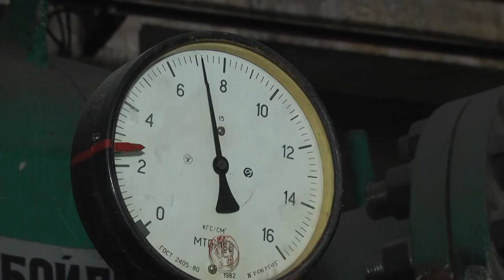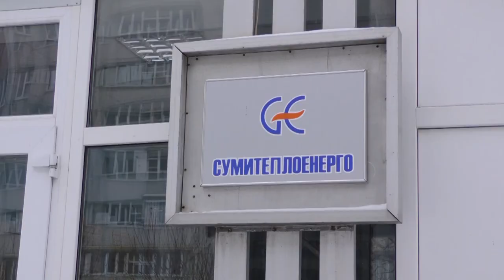Зазнаємо мільйонних збитків, найближча дата поставки вугілля – не раніше 15 лютого. 24.01.2022